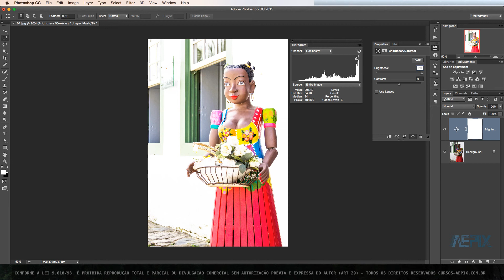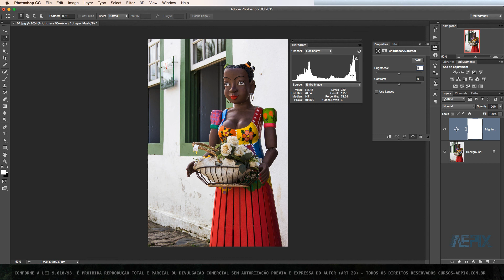Como ler o histograma no Photoshop